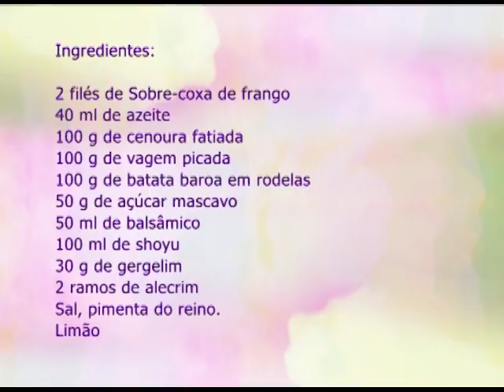ESPAÇO FEMININO - A RELAÇÃO DAS CRIANÇAS COM A TECNOLOGIA